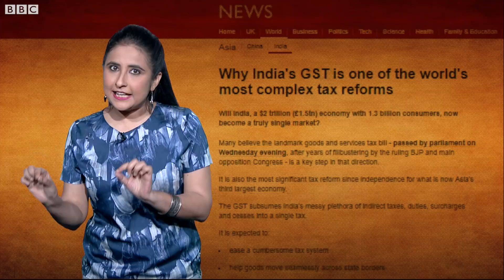What is GST and what are the new Changes (BBC Hindi)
जीएसटी काउंसिल ने पिछले हफ्ते हुई अपनी बैठक में बड़ा फ़ैसला किया और सैनिटरी नैपकिन को जीएसटी के दायरे से बाहर कर दिया. अब तक इस पर 12 फ़ीसदी जीएसटी लगता था. इसके साथ ही कई सामानों पर जीएसटी रेट्स में कमी की गई है और अब सिर्फ़ 35 उत्पाद ही ऐसे बचे हैं जो सबसे अधिक 28 प्रतिशत के टैक्स स्लैब में हैं. एक साल पहले जीएसटी जब लागू हुआ था इस स्लैब में 226 उत्पाद थे.